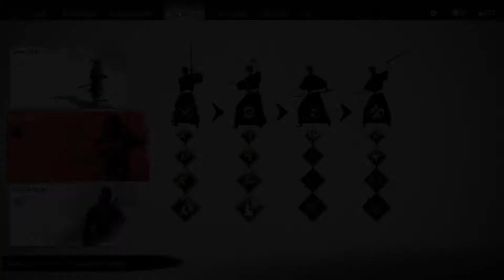Ghost of Tsushima: Detonado Parte #12 (Só as Missões Principais),finalizando AtoII,nasce O Fantasma.